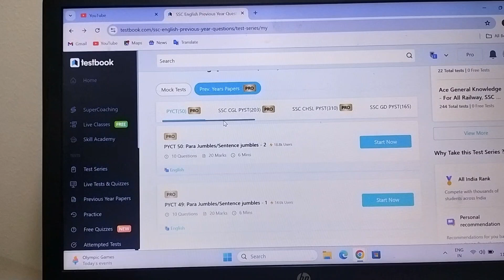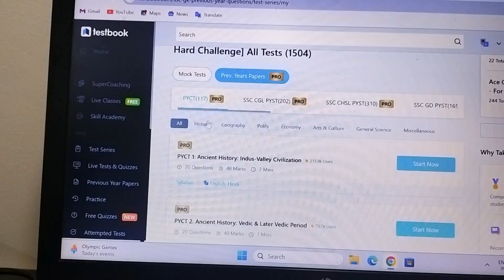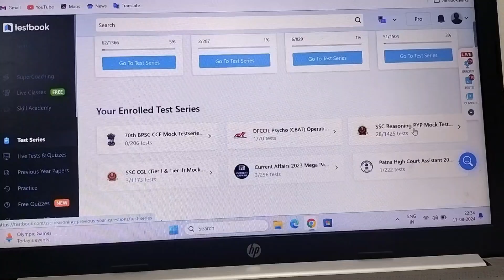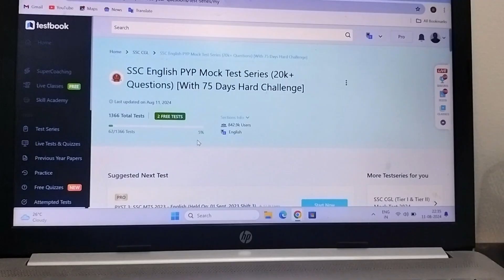आपने week section ko कैसे strong बनाए 🤔🎯 CGL Pre mock me score नही आ रहा तो ये video last tak देखो🤓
Hello guys in this video you will know how to increase your score in the mock using the best features of testbook sectional test will help you to improve your weaker section